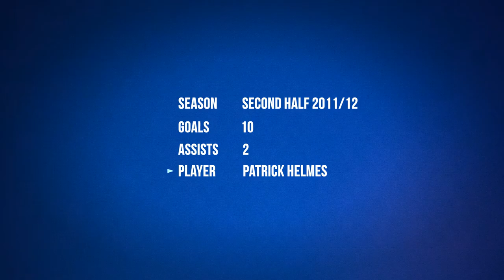Helmes - Supposed to Score ● Highlights: 2nd half 2011/2012 ● VfL Wolfsburg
** VISIT **

Season: Second half 2011/12
Goals: 10
Assists: 2
Player: Patrick Helmes